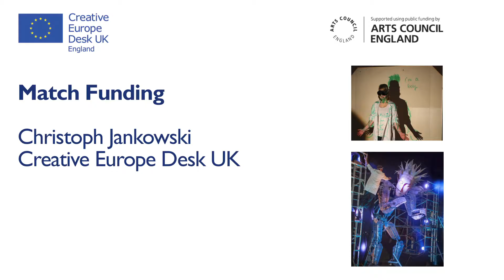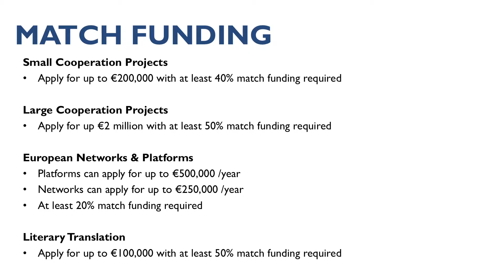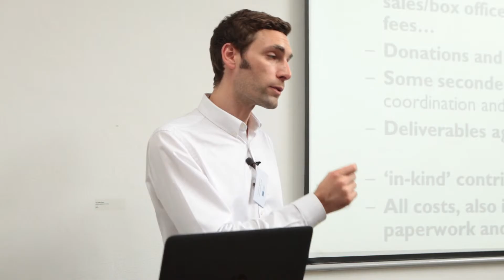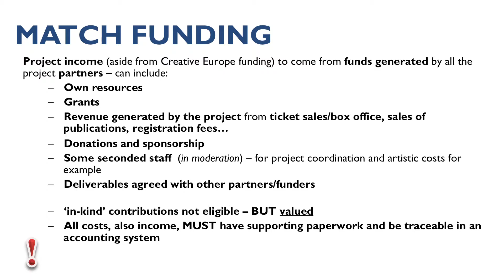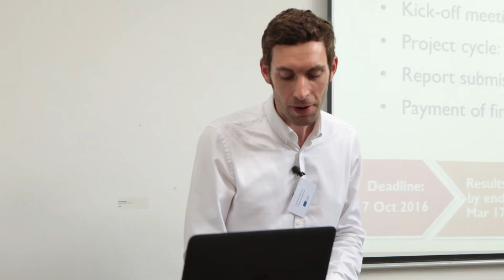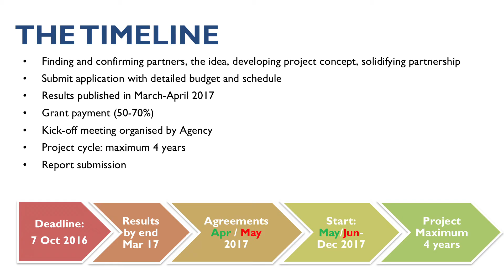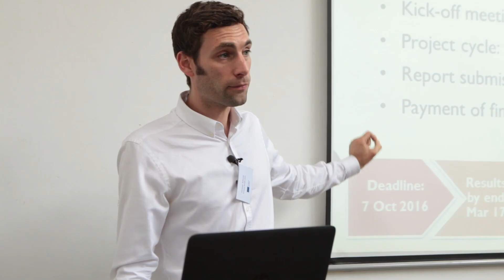Match Funding and Project Timeline: Financial Management and Reporting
Christoph Jankowski speaks on match funding and project application timelines in a Financial Management and Reporting session for Creative Europe's Culture sub-programme on 7 July 2016.